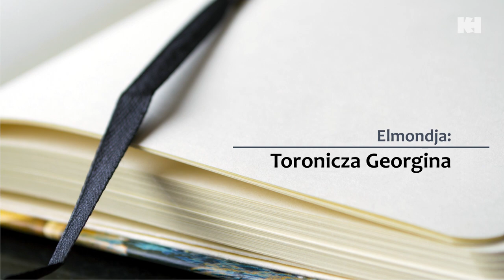Kedvenc versem: Toronicza Georgina | Szabó Lőrinc: Semmiért egészen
Online verses programsorozatunk következő részében Toronicza Georgina szavalását hallhatjuk.

2021